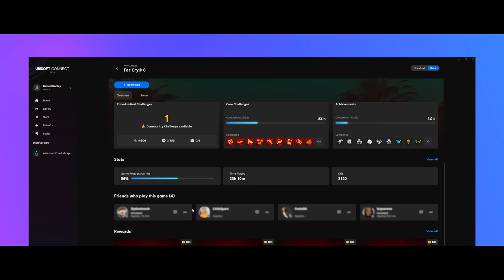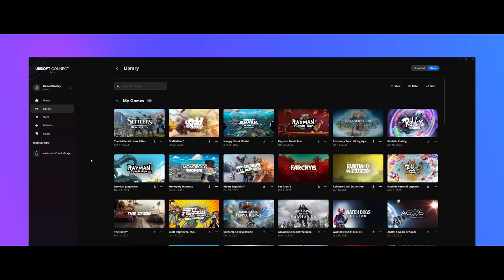Ubisoft Connect - Official PC Beta Announcement Trailer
Ubisoft's new PC client named Ubisoft Connect is rolling out the beta version today for PC. The new Ubisoft Connect client allows for a fresh redesign of the UI, cross-platform chat, friends, news, rewards, and more for all users to enjoy. Ubisoft Plus, the Ubisoft streaming service for games, has also been integrated directly into players' libraries for a seamless look at all games available to play whether it be streaming or purchased a la carte. Through your Ubisoft account, players can access it on your PC, through the mobile companion app, or even directly from your games. Ubisoft Connect is available now on PC in beta form with an official launch later this summer.